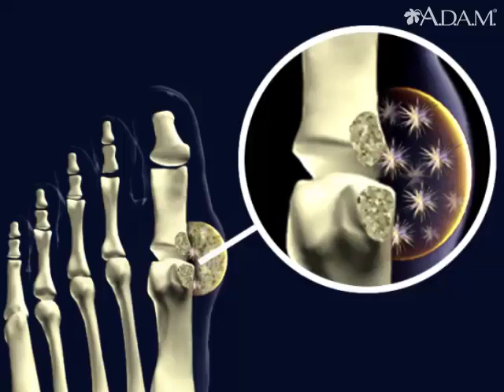Gout || Health Video || MedlinePlus || Medical Videos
Overview
Gout is a common, painful form of arthritis. It causes swollen, red, hot and stiff joints. Gout is caused by increased production of uric acid.

Uric acid crystals travel and accumulate in the joints, especially in the feet and legs, causing great pain and swelling.

You are more likely to get gout if you are a man, overweight, drink alcohol, eat too many foods rich in purines, or have a family member with gout.